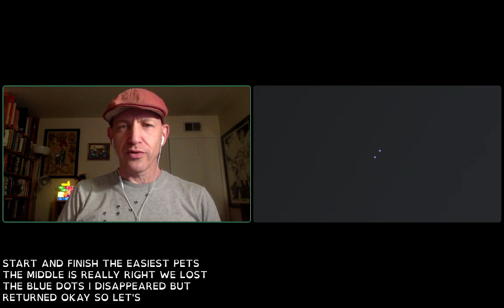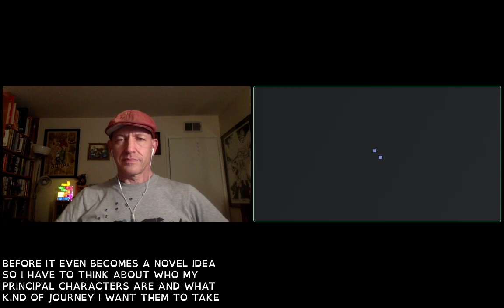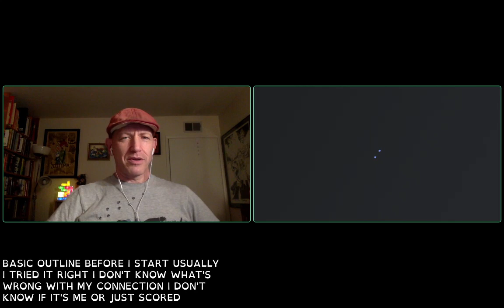Oxfurred Comma Day 2! How to Start (and Finish) a Novel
Plan out your novel so you don't get lost trying to figure out where to start, or how to fill those bits between your gripping opening and your awesome ending, or how to stick that awesome ending.